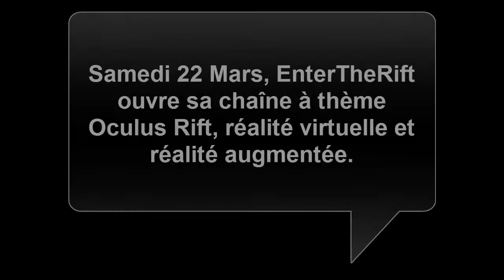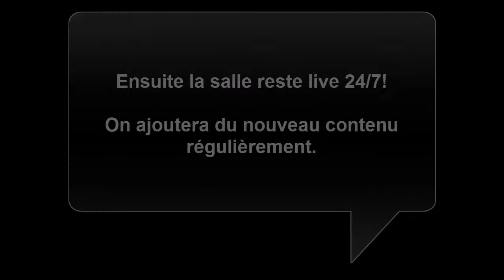EnterTheRift Instasynch channel trailer FR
Samedi 22 mars à 16h, EnterTheRift va lancer sa chaîne Instasynch sur l'Oculus Rift, la réalité virtuelle et la réalité augmentée:
Venez voir des vidéos sur le sujet et commenter!